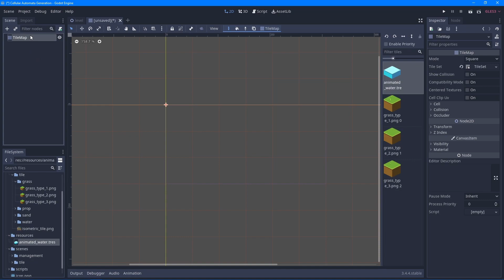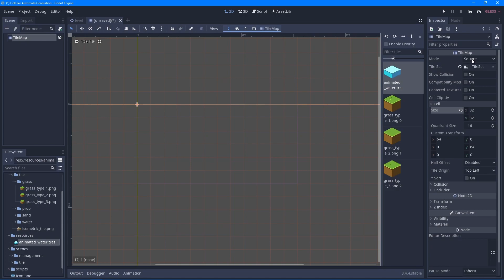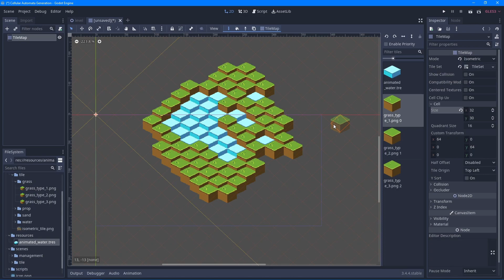Configurando TileMap 2D de Forma Isométrica para Fake 3D (Godot)